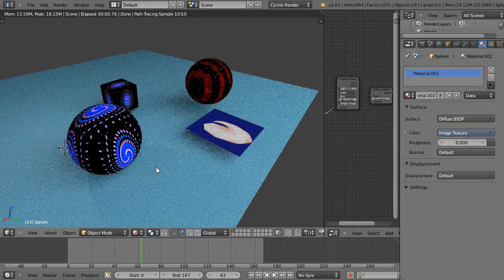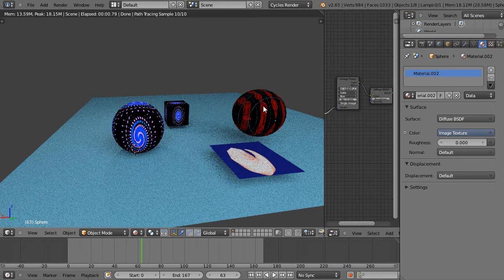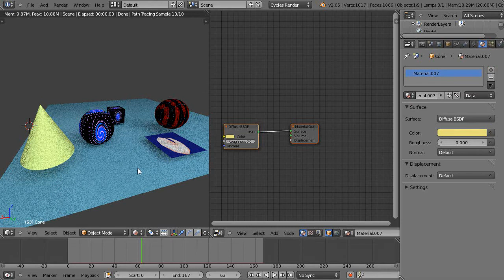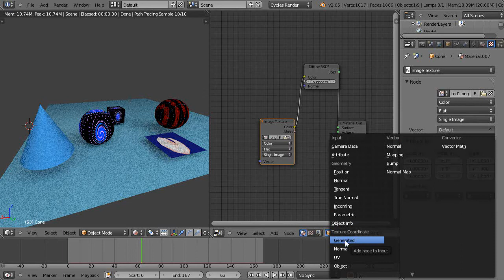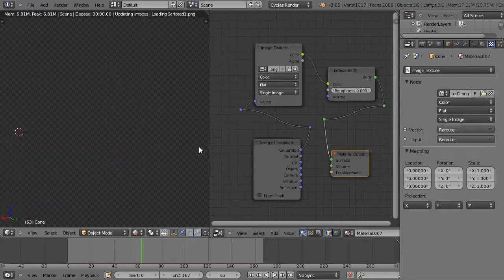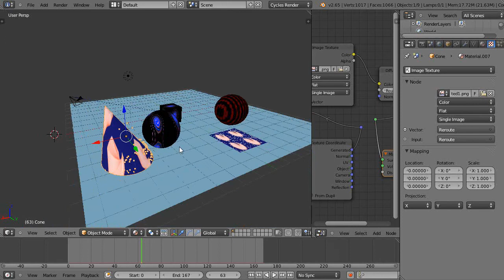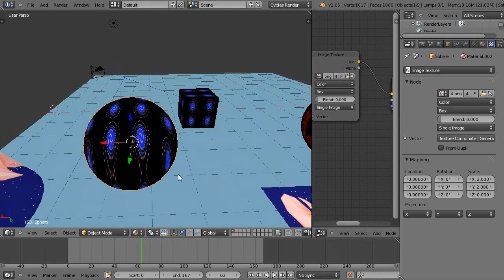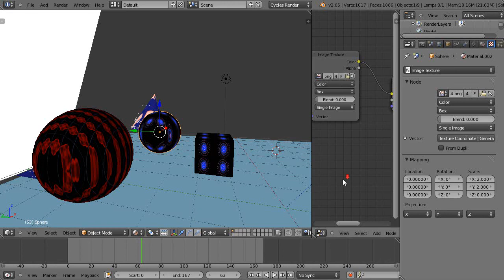Blender Tutorial - Cycles and Textures - Part 1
This is part one of an extended tutorial series on Cycles rendering with texture maps of all types for new Blender users.  Watch for many more of these tutorials, in their own Playlist, as I upload them steadily throughout the month. Blender 2.65.